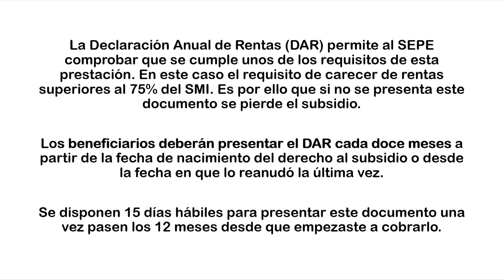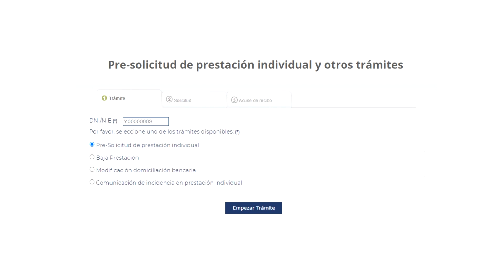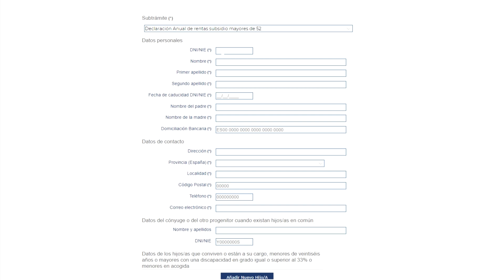¿Cómo tramitar la Declaración Anual de Rentas DAR para renovar el Subsidio por desempleo de 52 años?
Si tienes 52 años o más, has agotado la prestación o subsidio por desempleo, y has solicitado el subsidio para mayores de 52 años aquí te explicaré como realizar este trámite imprescindible para la renovación de este subsidio.

Si aún no has solicitado este subsidio y estás interesado en saber que es y como tramitarlo aquí te dejo una guía: